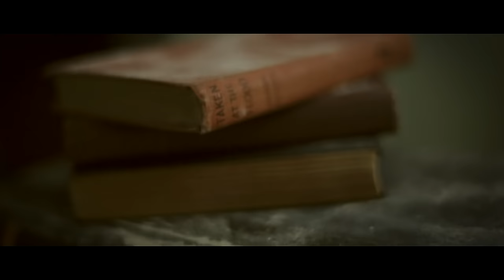Fatherson - Just Past the Point of Breaking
Fatherson's new album 'Sum Of All Your Parts' is released on 14th September 2018. Watch video for new single 'Making Waves' & pre-order

Fatherson - Just Past The Point of Breaking, taken from the new album Open Book.